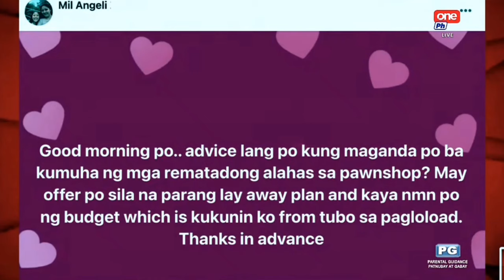3 tips sa pagbili ng alahas sa pawnshop!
Alamin ang tips ni wealth coach Chinkee Tan sa pagbili ng mga rematadong alahas sa pawnshop. Madali na lang kasi minsan ang pagbili ng alahas sa pawnshop lalo pa at mayroon silang layaway plan. Pero payo ni Chinkee Tan, maiging maging maalam muna bago bumili ng alahas sa pawnshop.